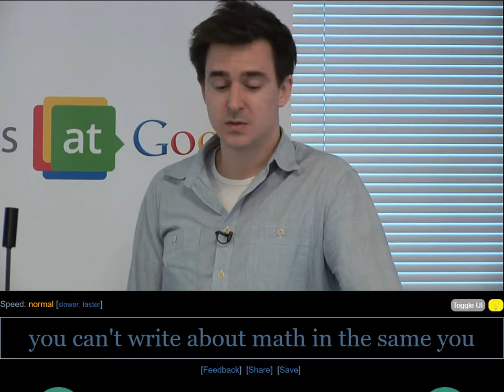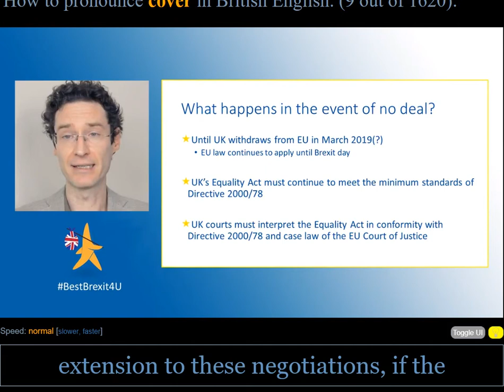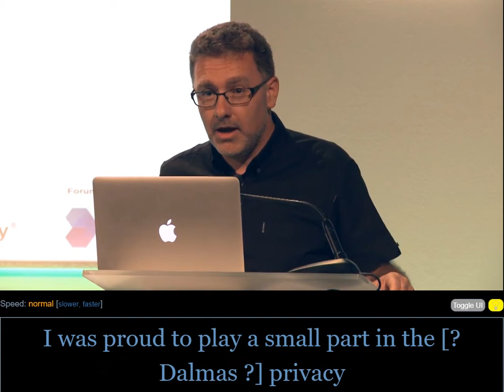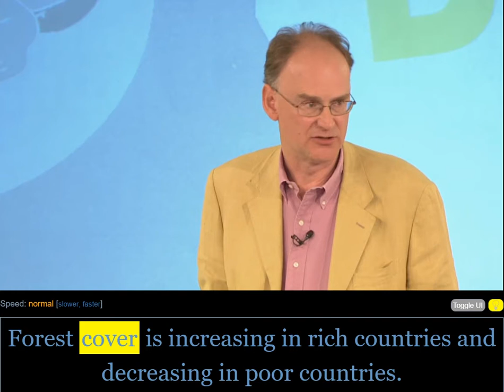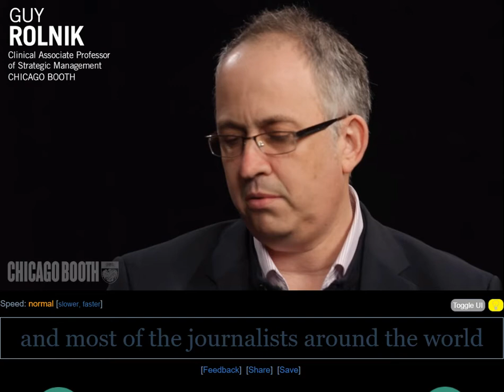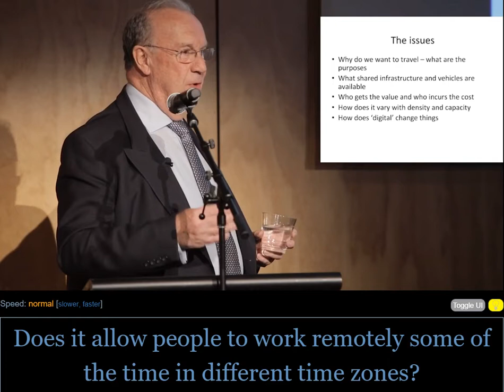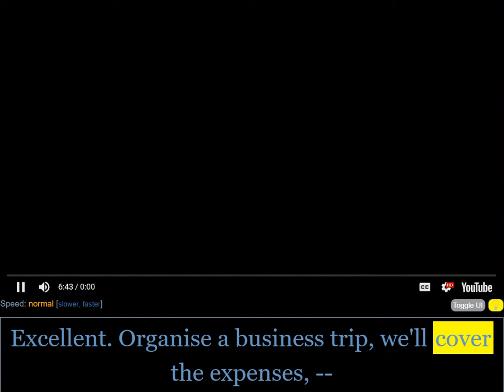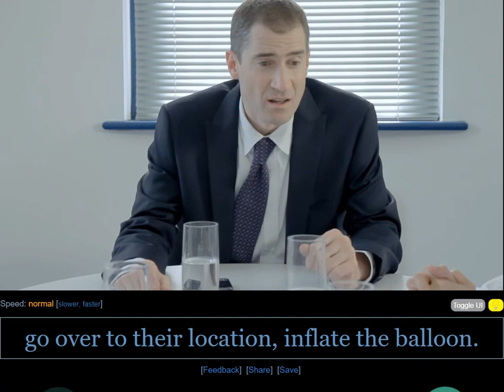Cover UK accent _vocabulary with examples